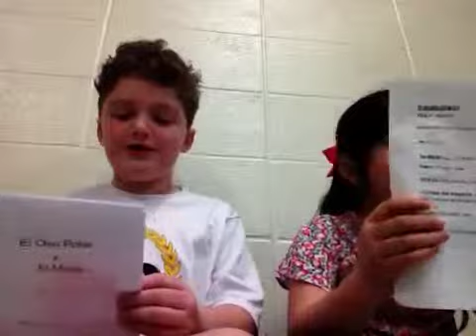Zaynab and Case